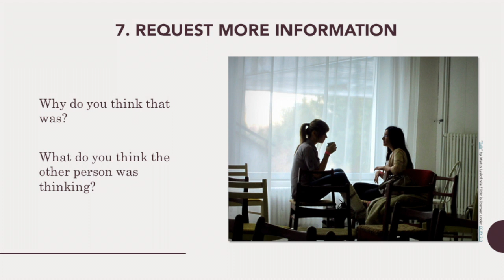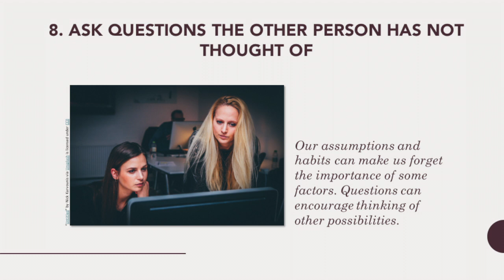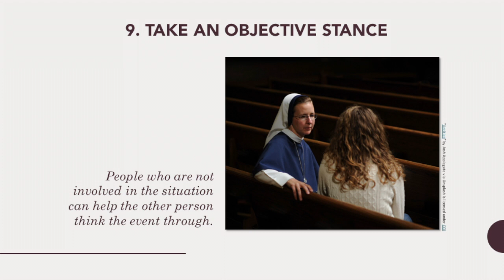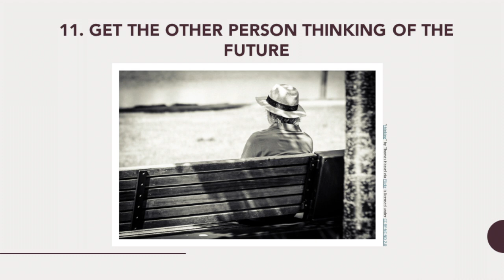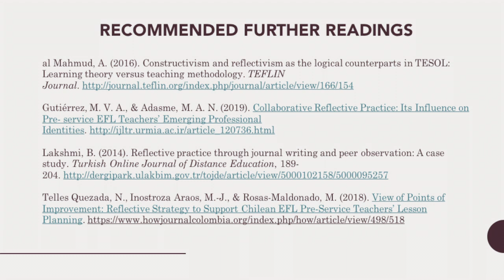Encouraging Reflective Practice: Part 2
“Encouraging Reflective Practice in Others: Part 2” was created for the AE E-Teacher Program, sponsored by the U.S. Department of State with funding provided by the U.S. government and administered by FHI360. To view a copy of this license,